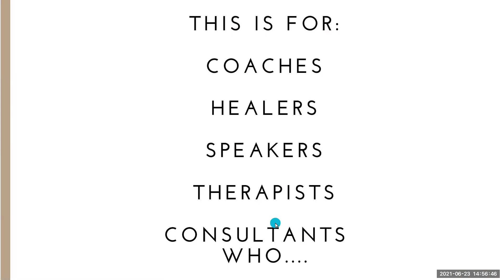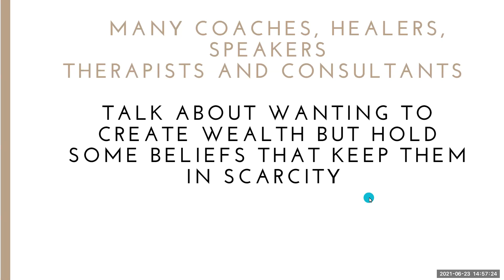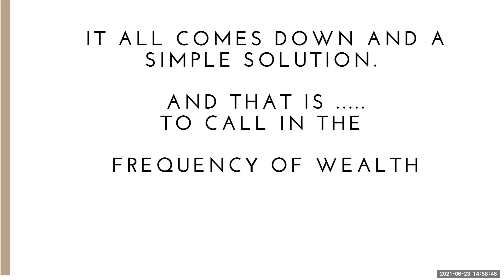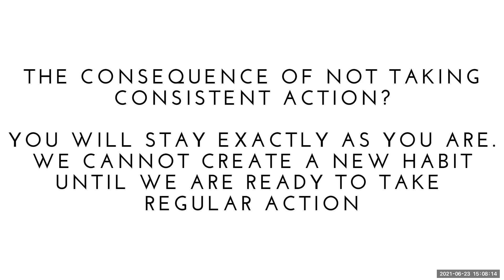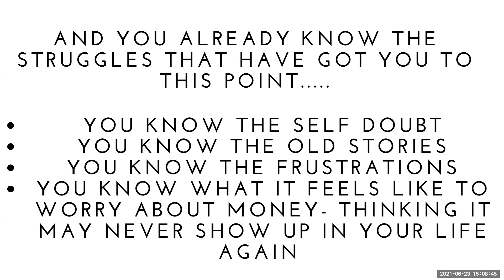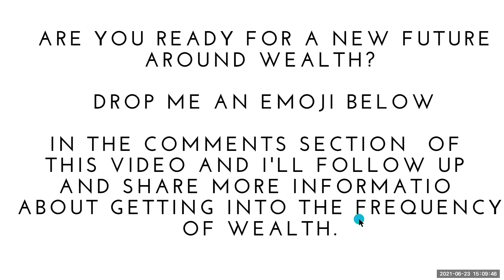The Frequency of Wealth.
Once we fully understand that we are energetic beings, we realise the power we hold to change our lives.  We know that what we FEEL is what we become.  Today, in this brief video, you have a chance to feel all the feels of wealth!